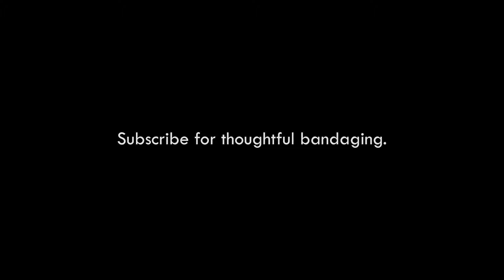Heavy Rain: There Is No Light (Part 6)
I've seen the tunnel. There is only darkness there. The tunnel is David Cage's grasp on the English language.

The sixth part of trying to continue to be a normal American in America in Heavy Rain.